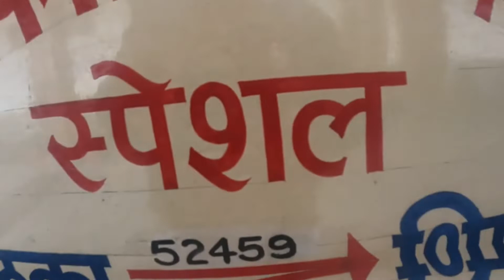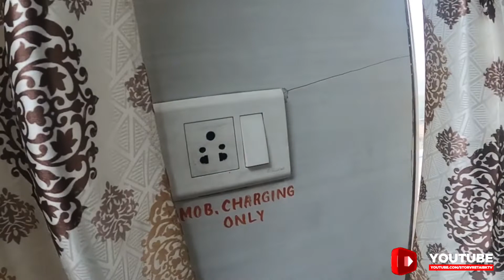Shimla-Kalka Toy Train Journey | Rain Session 🌧